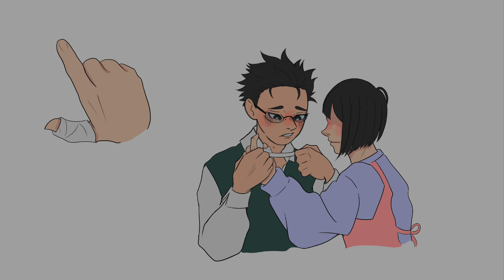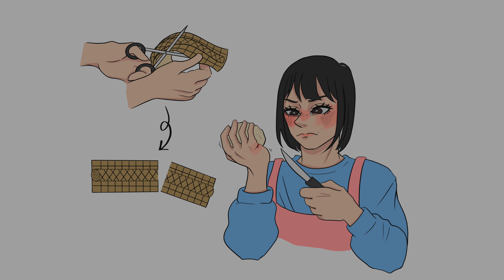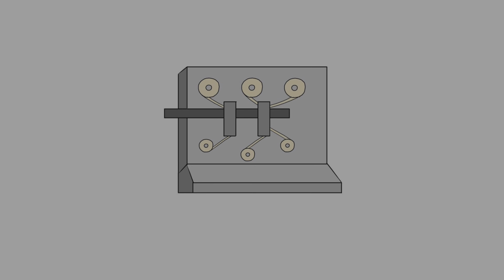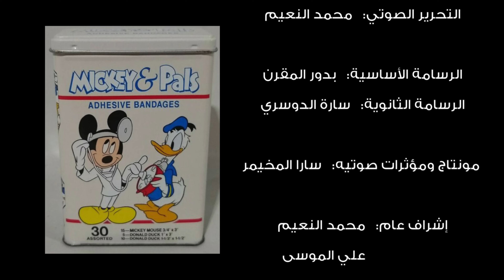وهْج - ضمادة الحُب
وهْج هو برنامج يقدم سلسلة  حلقات قصيرة على شكل قصصي مرئي ممتع، وطریف. وهو من إنتاج نادي رؤية التابع للمجلس الطلابي الطبي، يهدف إلى تسليط الضوء على النهضة في المجال العلمي الطبي، تحديدًا على الابتكارات التي كونت تغییراً جذریًا في القطاع الصحي، لايستهدف البرنامج طلاب الطب فقط، وإنما المجتمع كاملًا لزيادة ثقافتهم العامة بالقصص خلف الابتكارات المطروحة وأيضًا لتحفيز الطلبة على الإبداع ليكون لهم دور بارز تحت المظلة ذاتها